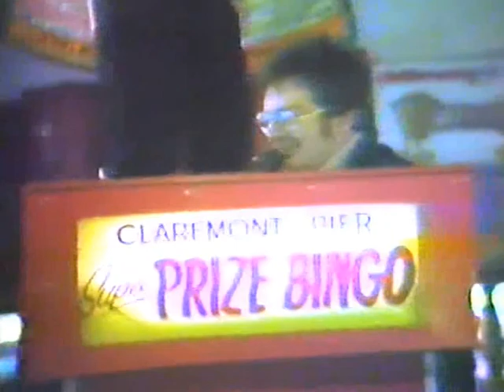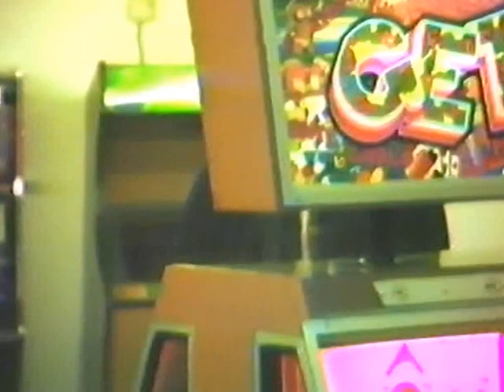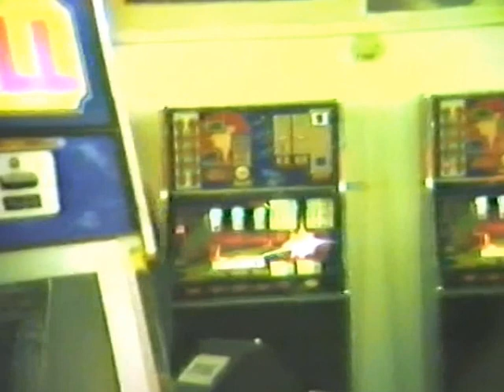Inside The Claremont Pier Arcade During Video Gaming's Golden Years - Lowestoft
Filmed around the early to mid-eighties featuring the arcade, bingo, and all the local characters